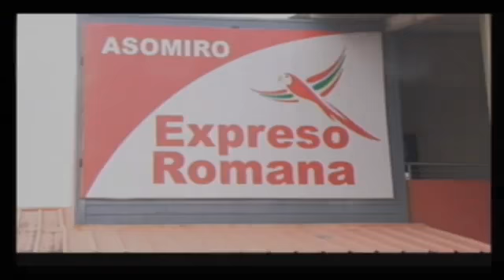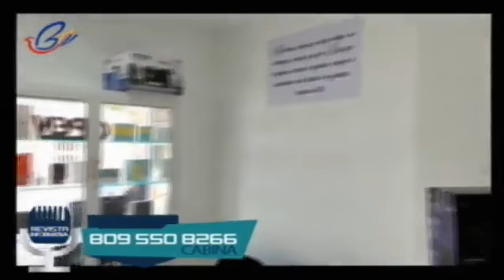MIERCOLES 31 DE AGOSTO LA REVISTA INFORMATIVA 2022